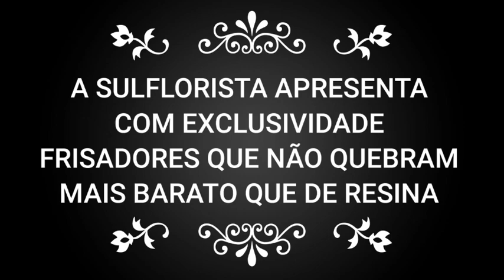REALIZE SEU SONHO DE TER SEUS PRÓPRIO FRISADORES QUE NÃO QUEBRAM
veja mais modelos de frisadores que não quebra mais em conta dos que de resina nosso contato 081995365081